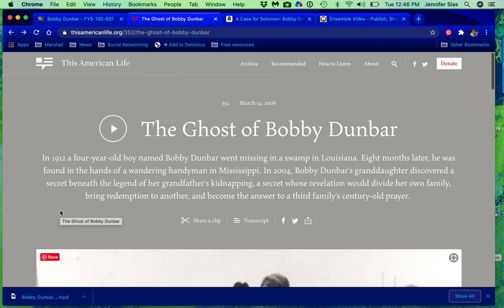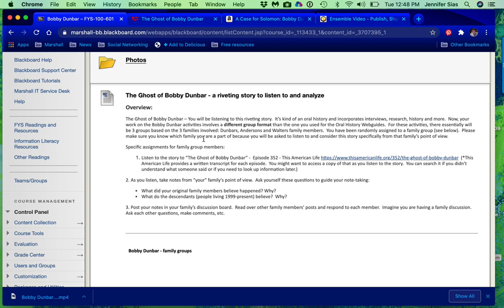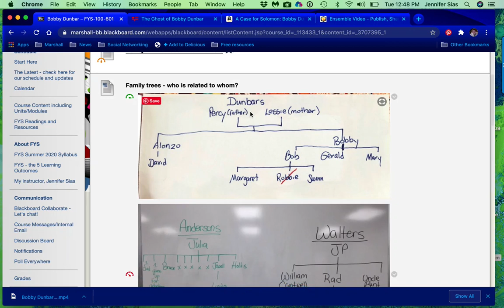Bobby Dunbar final introduction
Introduction to the This American Life story The Ghost of Bobby Dunbar